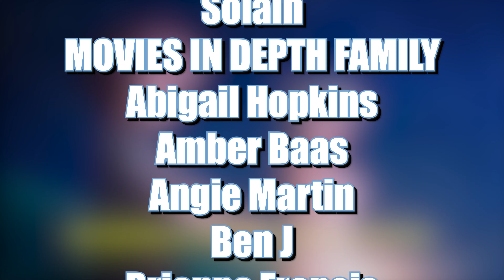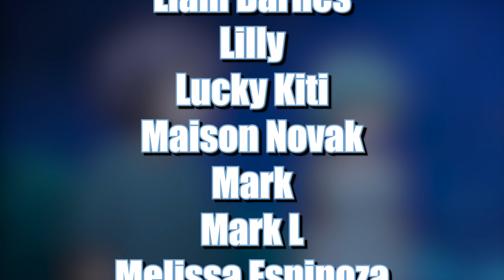Gushing Over Magical Girls Episode 13 Reaction | SEASON 1 FINALE!!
Frieren Beyond Journey's End
One Piece
Chained Soldier and many more!

Movie Channel - @MoviesinDepth

Reaction and Commentary to Gushing Over Magical Girls Episode 13